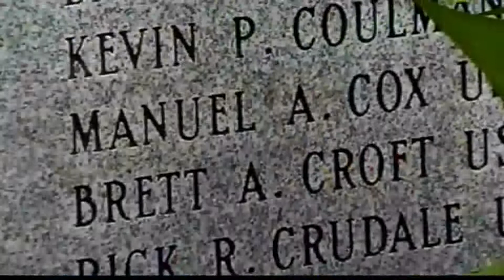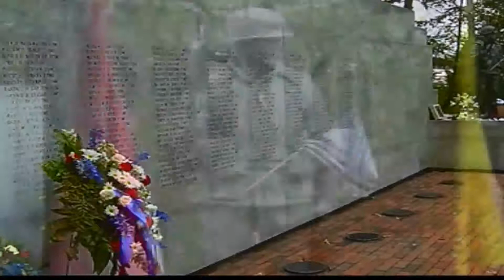General James Amos and Al Gray Speak at Beirut Memorial 2013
Former Commandant of the Marine Corps Al Gray and the current Commandant General James Amos speak at the Beirut Memorial Service 2013.
USMC Ballcap
Courtesy: DVIDS (Department of Defense)
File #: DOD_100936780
Please note Public Domain logo at bottom of page!
Public Domain